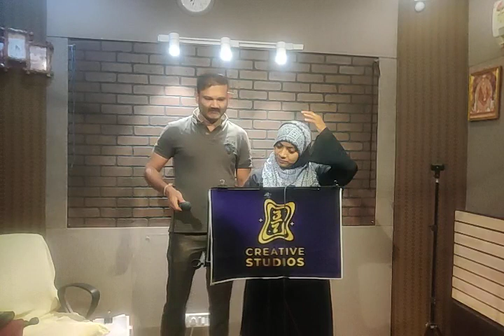Innum ennai enna 5 Apr 2024 USB